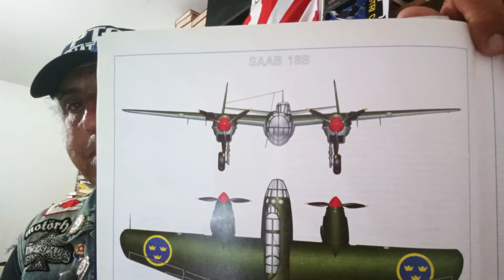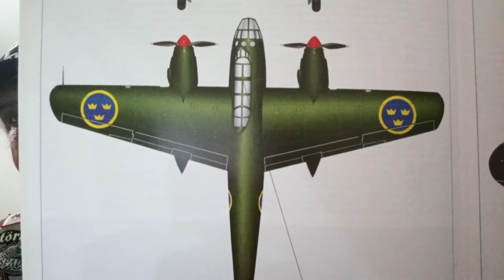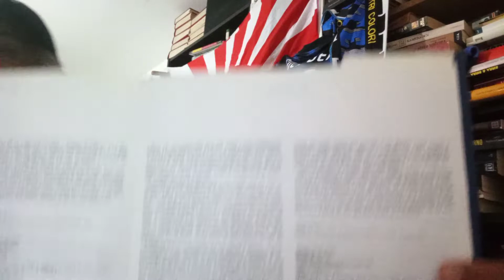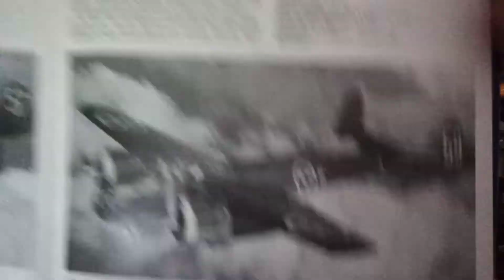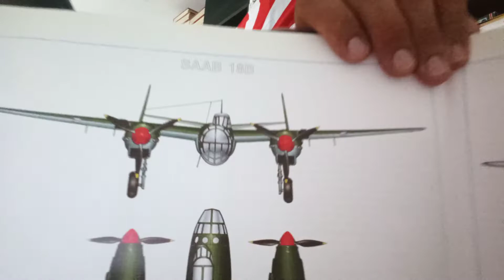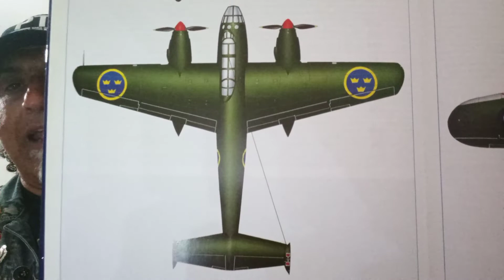SAAB 18B, un interessante bombardiere made in Sweden...